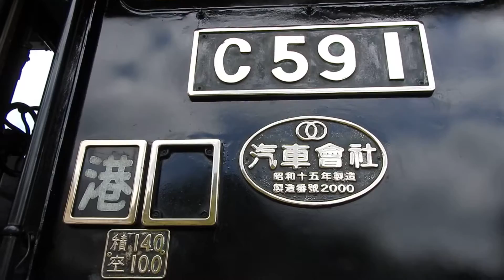C591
On display at the Museum